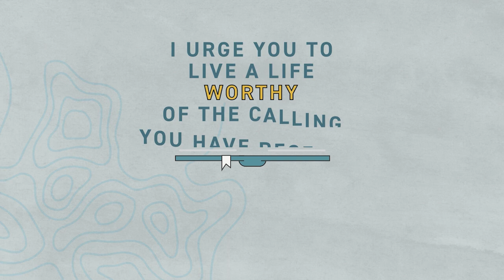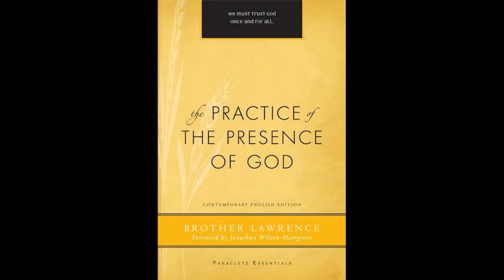Wartime Communication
Whatever you believe to be the purpose or meaning of life is the lens through which you will see the purpose of prayer.